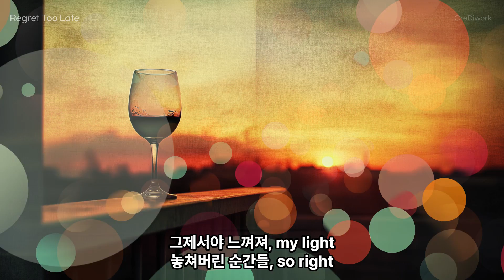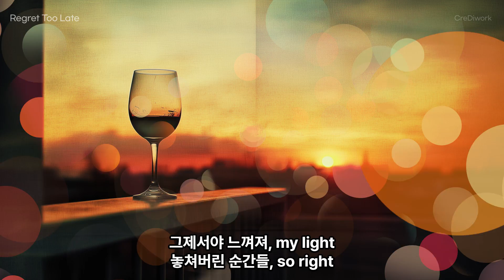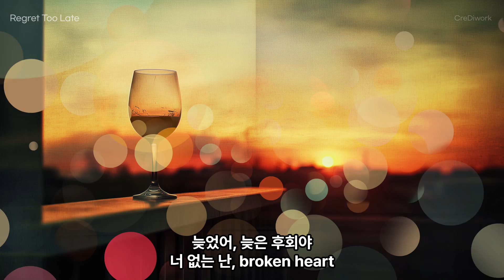늦은후회(Regret Too Late)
너의 기억에 서 있어
그때 난 멀리서만 봤어
떠나는 모습 사라질 때
내 발걸음은 멈췄어, stay

이제야 깨달아, my love
흘려버린 눈물 속
너의 따뜻한 품 안에
행복이 있었던 걸

넌 항상 내 곁에 있었지
다른 사랑에 흔들리던 날
흔들리는 나를 지켜주던
그 사랑이 넌데, oh no

몰랐어, 너라는 빛을
널 등진 어둠 속
그제서야 느껴져, my light
놓쳐버린 순간들, so right

흘려버린 눈물 속
행복이 있었던 걸

눈물의 의미 몰랐지
내 슬픔을 넌 안았지
그때 난 이해 못 했어
너의 마음속 아픔을

사랑은 떠난 후에야
나를 찾아오는 법
너의 곁에 두고도
길 잃었던 나, lost soul

흘려버린 눈물 속
행복이 있었던 걸

늦었어, 늦은 후회야
너 없는 난, broken heart
흐르는 눈물 속에서
널 다시 불러, stay

Concept:
"늦은 후회"는 지나간 사랑을 떠올리며 비로소 깨닫게 되는 소중함과 미련을 담고 있습니다. 함께였을 때는 미처 알지 못했던 사랑의 의미와 상대방의 깊은 감정을, 헤어지고 나서야 진정으로 이해하게 되며 밀려드는 후회와 그리움 속에 마음이 아파옵니다. 사랑이 떠난 후에야 깨닫게 된 소중한 순간들이 다시는 돌아오지 않음을 받아들이며, 이제야 알게 된 진심을 가슴속에 묻어두고 회한 속에 남겨진 자신을 표현합니다.

"Late regret" captures the preciousness and lingering sentiments one realizes only when recalling a past love. It conveys the understanding of the meaning of love and the depth of the other person’s feelings—something not fully grasped while together, but truly comprehended only after parting. The heart aches with regret and longing, realizing that those precious moments will never return. Accepting that the treasured times lost will not come back, one buries this newfound sincerity within, expressing oneself as someone left with remorse.

음원 입니다!

sound source!